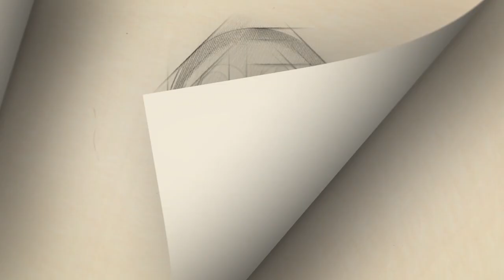Maduro en contra de renunciar pero abierto al dialogo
El presidente de Venezuela, Nicolás Maduro, aseguró hoy que no renunciará y se declaró abierto al diálogo y a la diplomacia. Al tiempo que rechazó las acciones intervencionistas extranjeras que pretenden dar un golpe de Estado en su país e imponer un presidente.